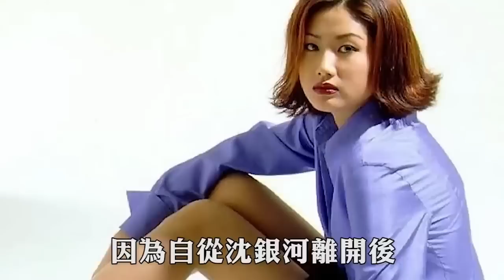憑藉《善德女王》爆紅，23歲閃嫁豪門生三胎，如今到底怎麼樣了